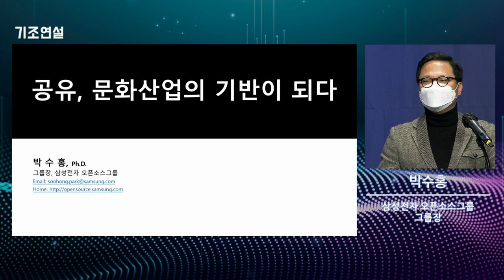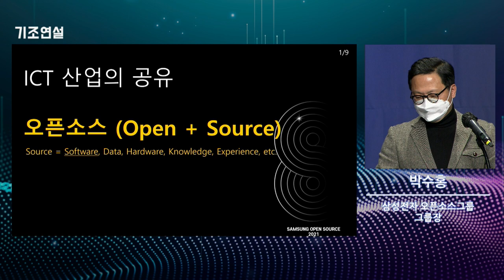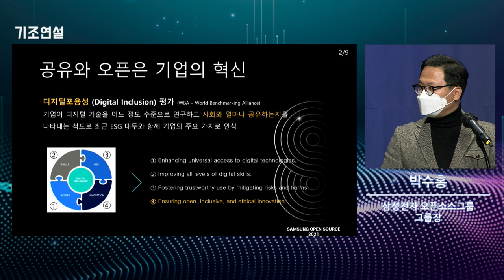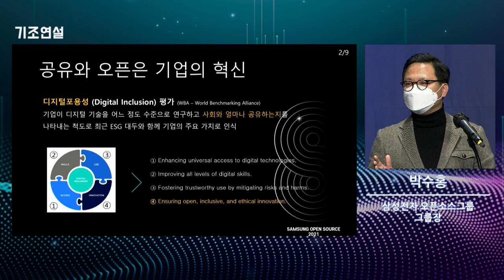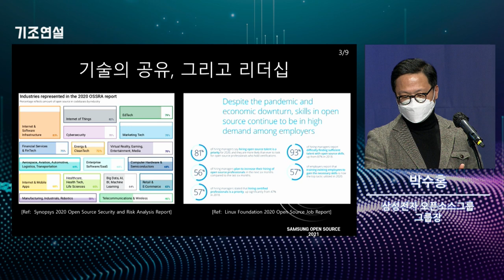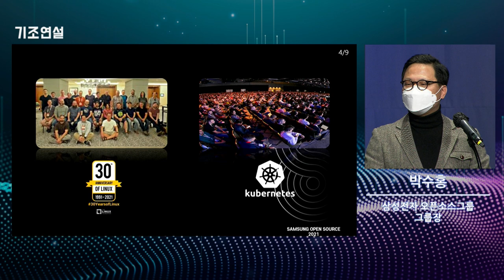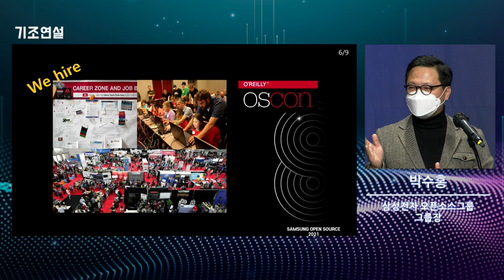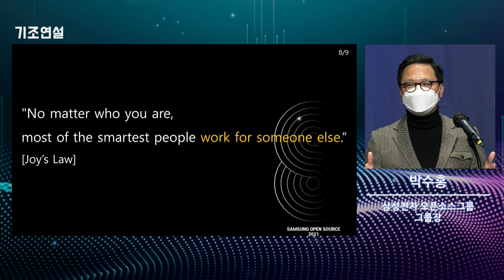2021 공유저작물 및 오픈소스 SW 라이선스 콘퍼런스 기조연설_공유, 문화산업의 기반이 되다 (박수홍 그룹장)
2021년 11월 25일(목) 2021 공유저작물 및 오픈소스SW 라이선스 콘퍼런스 기조 연설 영상입니다.

 - 연사 : 삼성전자 박수홍 그룹장
 - 주제 : 공유, 문화산업의 기반이 되다